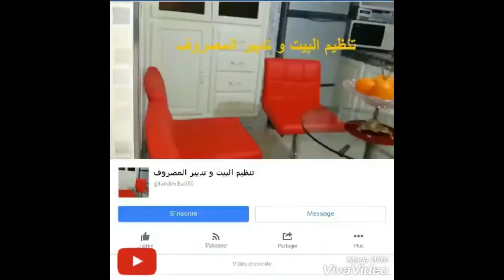فياس مقاييس مقادير الطعام ومتوجات التنظيف والخضار اللحم ... بالكوب والملعقة والغرام 2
↓ ↓ ↓ صندوق الوصف ↓ ↓ ↓
     ❤with khadija❤